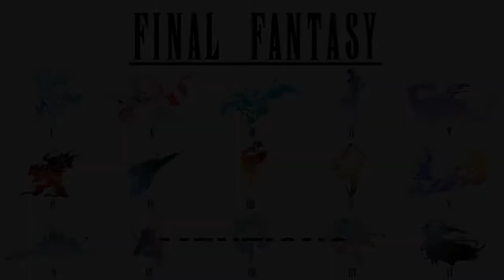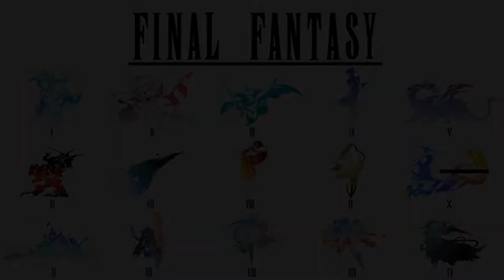Mon Top 5 des défis de Final Fantasy XIV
ATTENTION : LA VIDEO PEUT CONTENIR DES SPOILS !

Nouvelle vidéo de Top/Flop 5.
Pour rappel , il s'agit de classement personnel, je ne détiens pas la vérité absolue, donc, merci de respecter mes gouts, même si ceux-ci sont différent des vôtres.
Pour ce top, je vous présente mon classement des défis de FFXIV.

0:00 Opening
0:28 Introduction
1:04 N°5
2:50 N°4
4:29 N°3
6:01 N°2
7:21 Mentions Honorables
7:57 N°1
10:03 Ending

CRÉDITS

Logo : Veevee & Arsène (Les Joueurs Fantômes), Soryû
Bannière : Soryû
Opening : Azem
Ending : Azem
Texte/Traduction : Azem
Montage : Azem
Voix Off : Azem
Miniatures : Azem

Sources - Vidéos :
Final Fantasy Watchers, SingleMalt